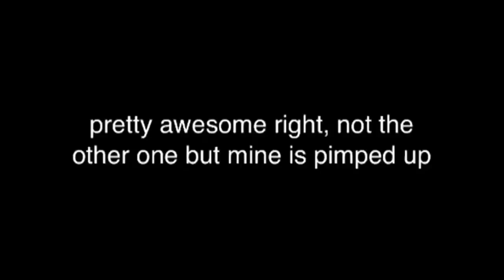My minecraft creations part 2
My second part of my minecraft creations